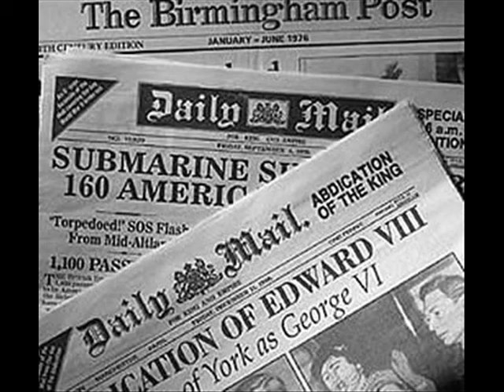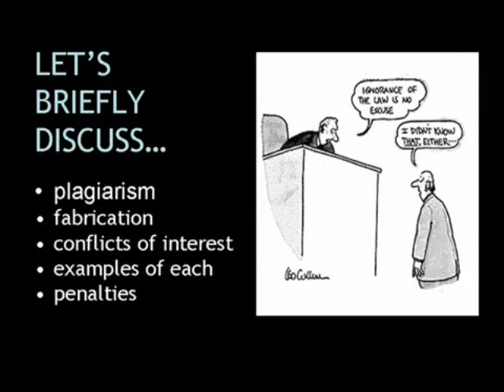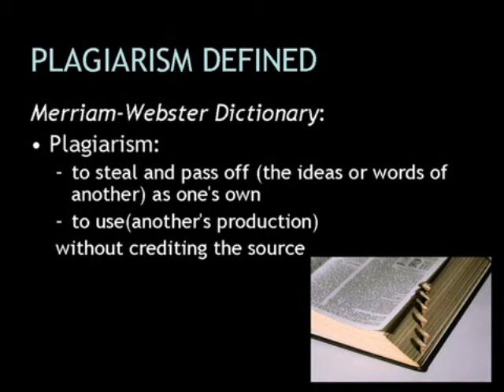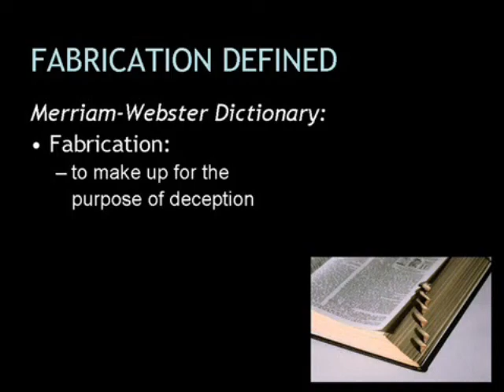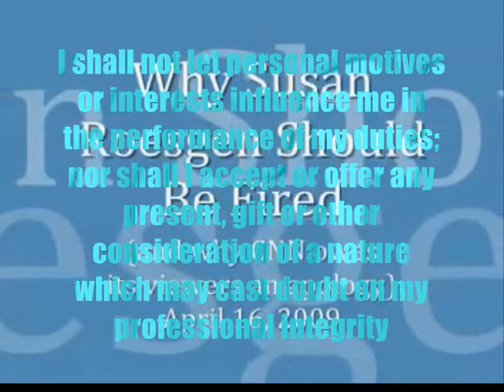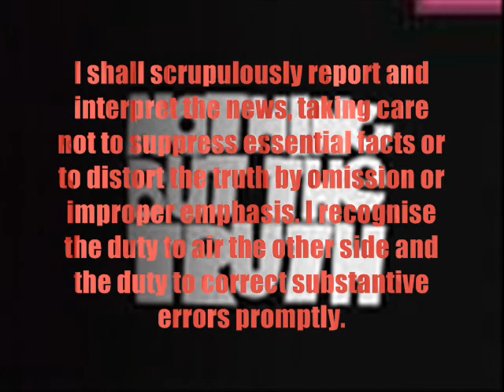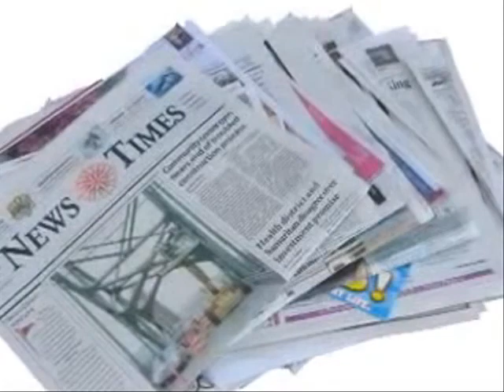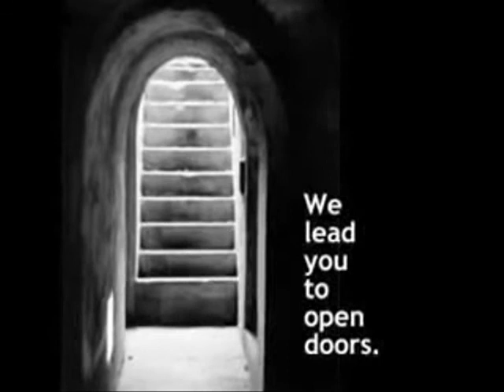MEdia Law And Ethics Requirement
We are from Bachelor of Communication Research and we are told to create a video clip compilation of things that deal with media/journalism ethics. This are some compilation of different video clips from you tube These are the sources video

Special thanks to MR. Reylan Viray our professor on this subject